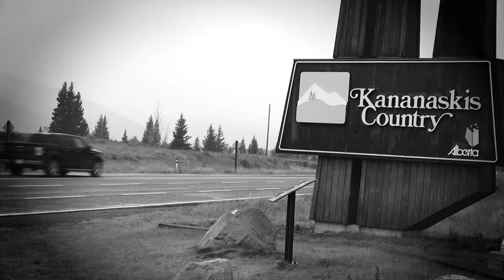Strong Enough - Cancervive 2017 (Official)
"Strong Enough" written by Cancervive volunteer Anna Somerville captures the challenge, emotion and reward of participating in Cancervive's annual fundraising ride through Alberta, with proceeds going to Wellspring Alberta, in Edmonton and Calgary. Riders face formidable hills, wind, rain, sun and whatever else is thrown at them to help raise money for this worthy cause.

"Strong Enough" is performed by Anna Somerville, Marc Ladouceur and Don Marcotte. Audio production by Miles Wilkinson. Video production by Storydon.